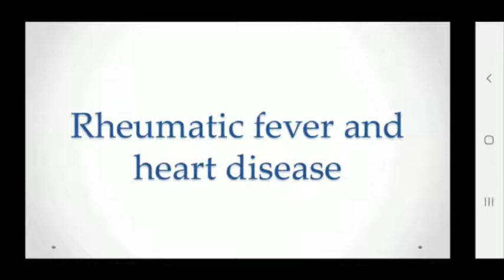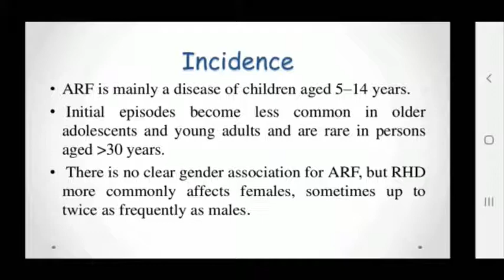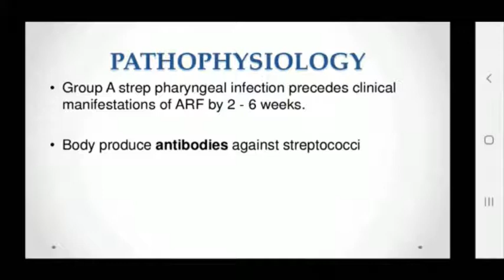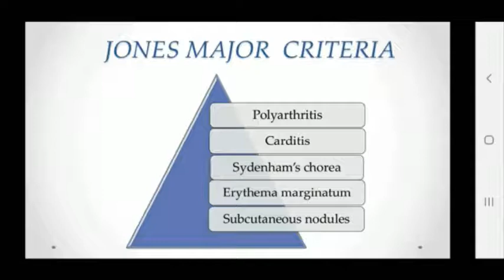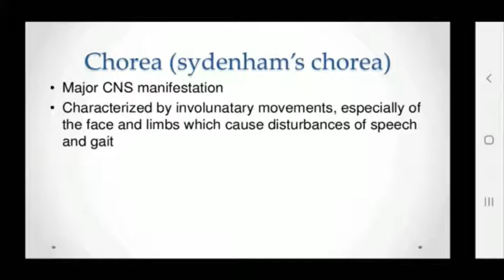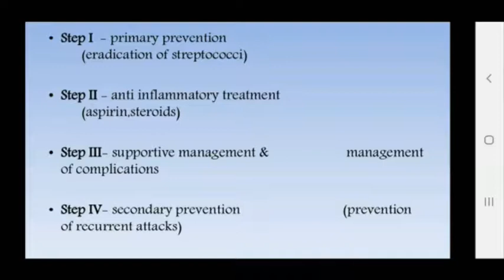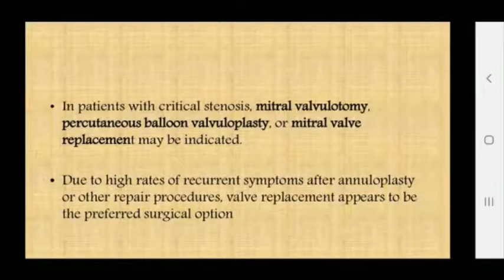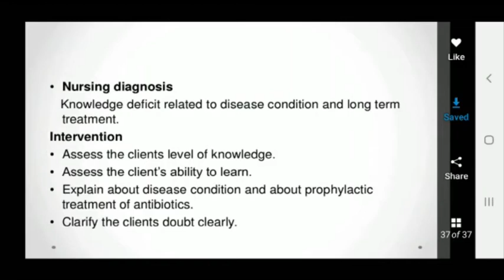Lokesh Sir Topic:- Rheumatic Fever and Heart Disease 20.08.20